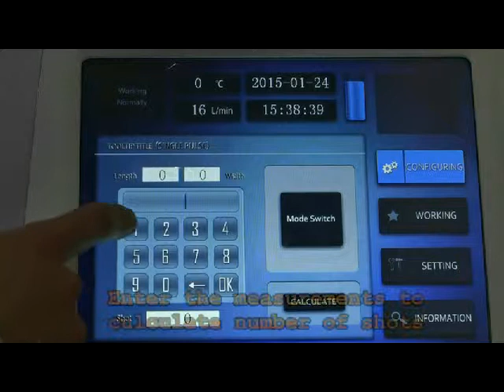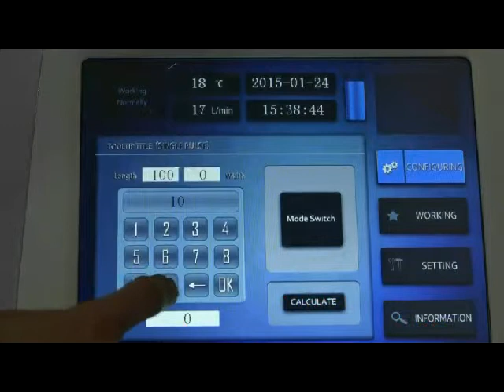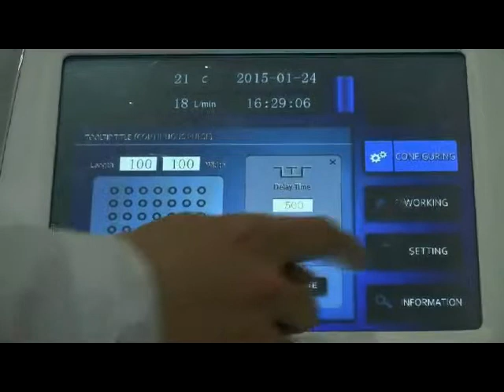Nubway High Intensity Focused Ultrasound HIFU Slimming Machine HIFUSHAPE Installation and Operation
High Intensity Focused Ultrasound penetrates focused and volumetric ultrasonic energy at precise depth (1.2 cm) in subcutaneous fat layers targeting fat tissue causing a non-thermal effect. The surrounding structures such as the epidermis, blood vessels and nerves will not be damaged. Meanwhile the metabolized contents (triglyceride, fatty acid) of cells will excrete outside body automatically through blood circulation and lymphatic drainage without harm to the human body.